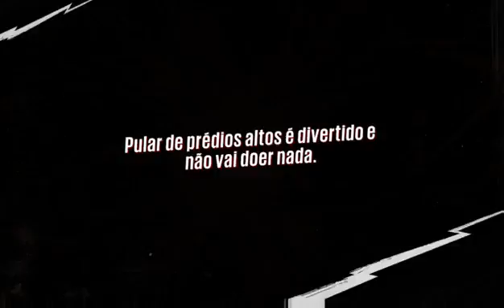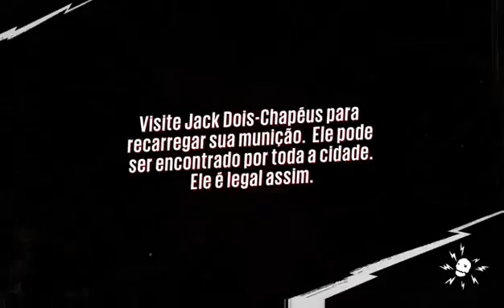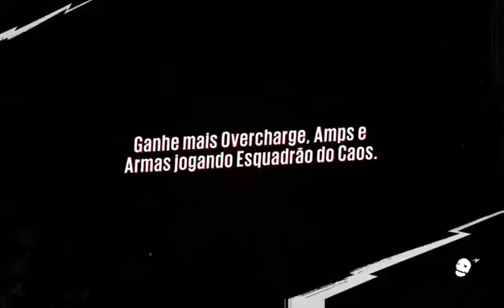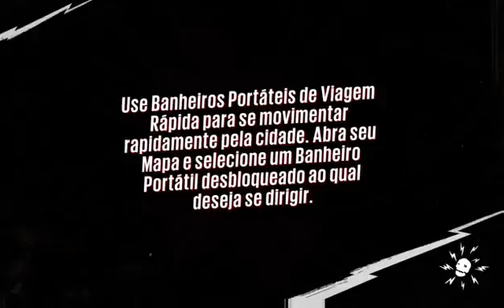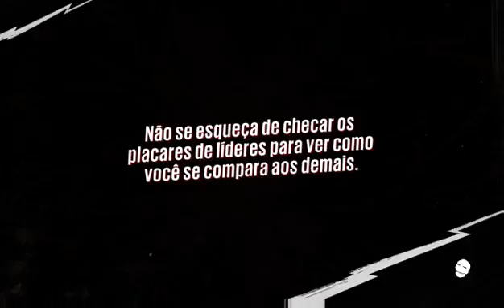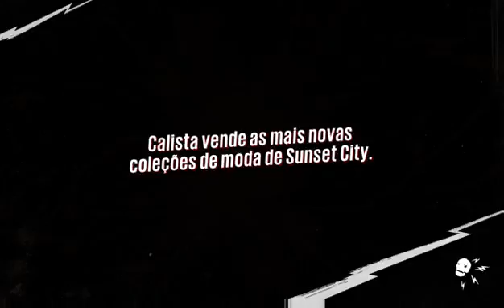GamePlay Sunset Overdrive - Xbox One